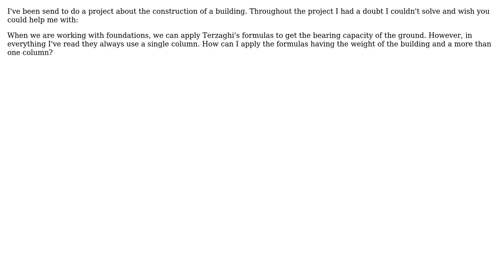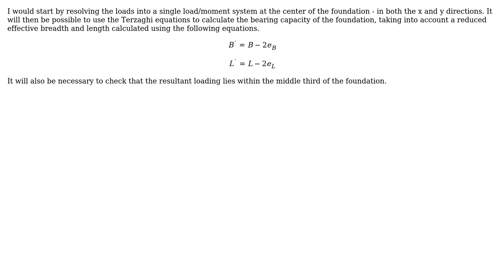Engineering: Terzaghi's Equation with more than one column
With thanks & praise to God, and with thanks to the many people who have made this project possible! | Content (except music & images) licensed under CC BY-SA | Music | Images & others | With thanks to user Wasabi user Sam user ddsadsagfe333d and the Stack Exchange Network Trademarks are property of their respective owners. You are responsible for your own actions.